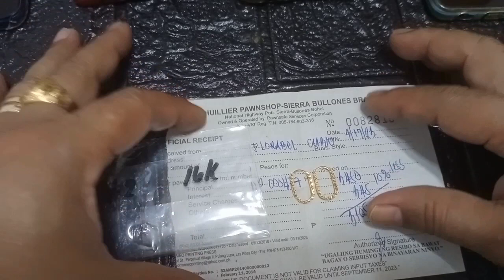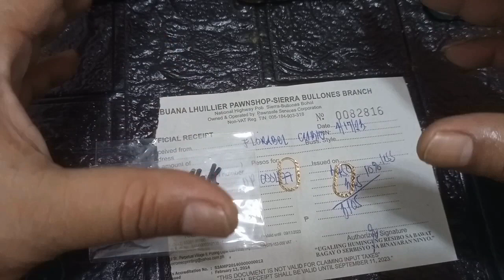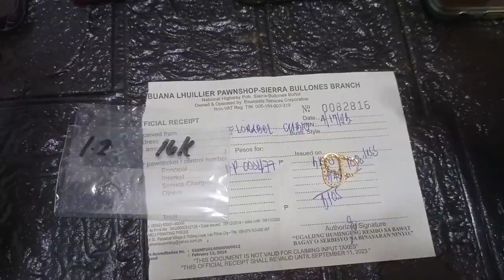Bakit nga ba naging16karat ito?